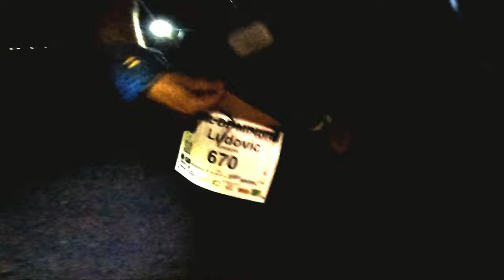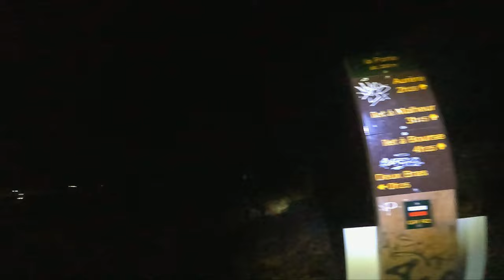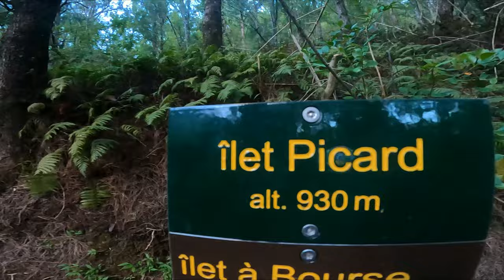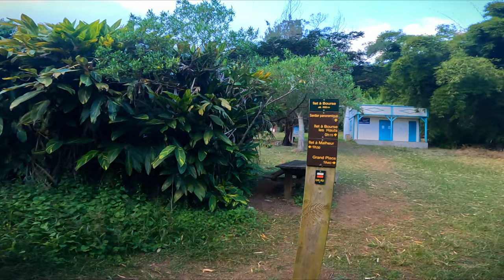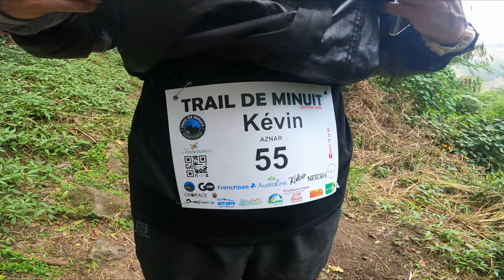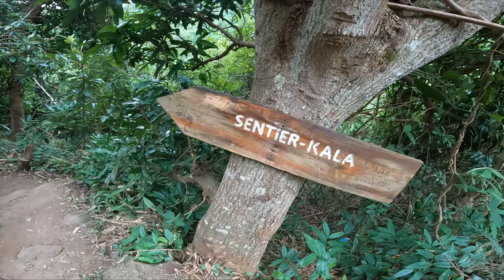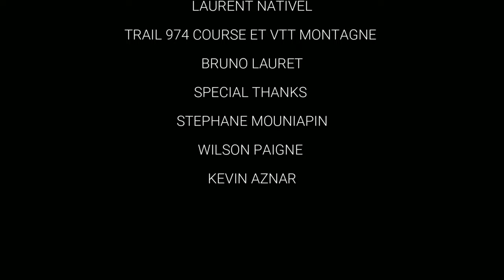TRAIL MINUIT 2022 VLOG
Le Trail Minuit, un des plus grand rendez-vous du calendrier trail à la Réunion. Le départ est donné à minuit. La course est superbe mais exigeante. Boucle de 55 km et 3200 D+ dans Mafate. Le parcours débute à la Possession Place Festival et prend cette année la direction du sentier de Bord jusqu'à Dos d'ane pour rejoindre Deux-Bras et rentrer dans le cirque de Mafate.

Merci à R'trail et au groupe Trail 974 course et vtt montagne qui partagent mes vidéos

Big up Mr challenger 2.0 le lien de sa chaine

Gro pro hero 10 black